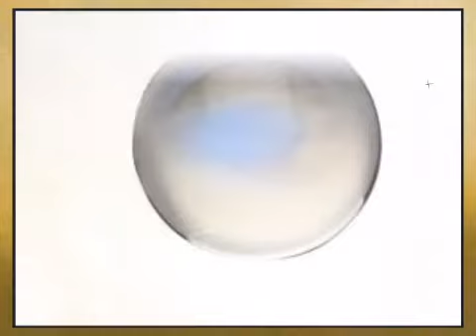Rainbow Moonstone Round Cut Cabochon 7.00mm Grade AA - africagems.com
This Rainbow Moonstone Round Cut Cabochon 7.00mm Grade AA is brought you - The Trusted Gemstone Experts Since 1984.